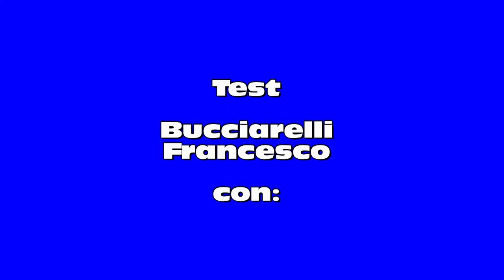RALLY DEI CASTELLI ROMANI TEST BUCCIARELLI F CON FIAT PUNTO S 2000